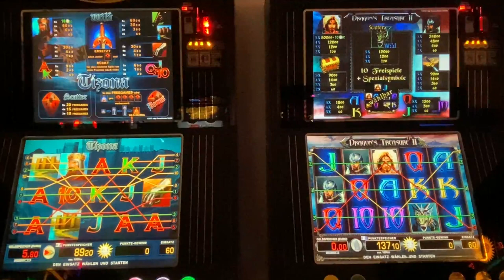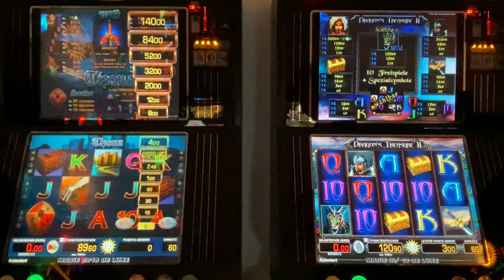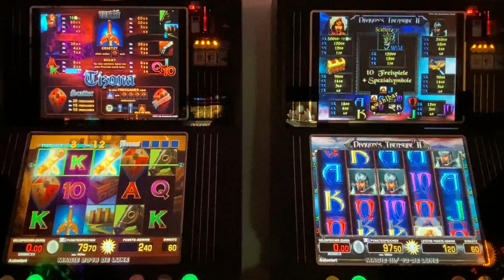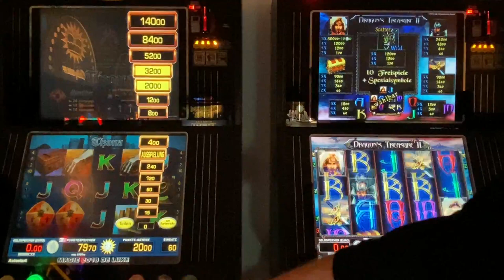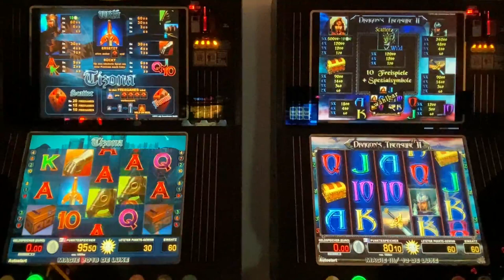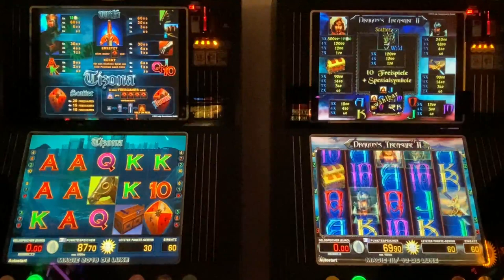👉🔝merkur Letsplay 🐉🔥Tizona vs Drache2🐉🧨 Zocken Gauselmann Spielhalle Automaten TheGaminator💪🤣ADP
😁👊Hi Glücksspielfreunde, der Tizona muss doch jetzt bald mal rein ballern. Aber  naja, habe das Spielpaket ja erst wieder gekommen. Wird schon. Viel Spaß Leute und VG😜🧨